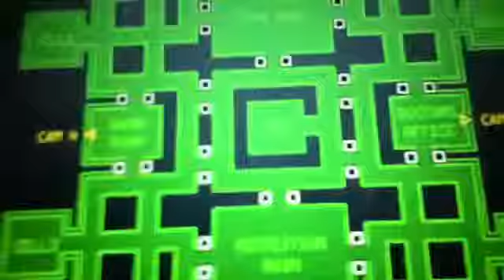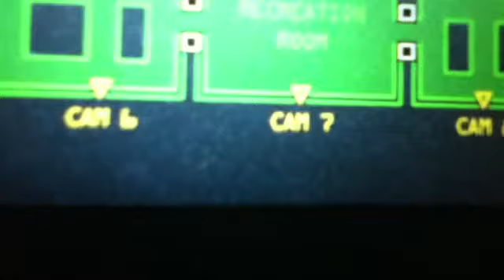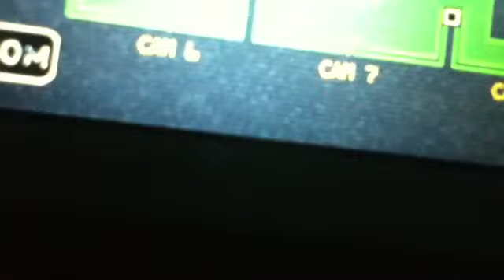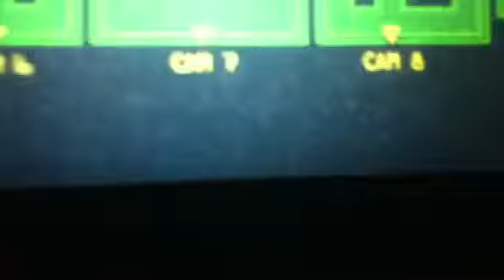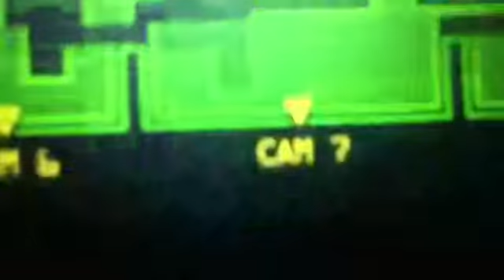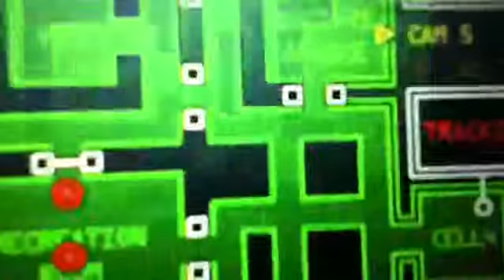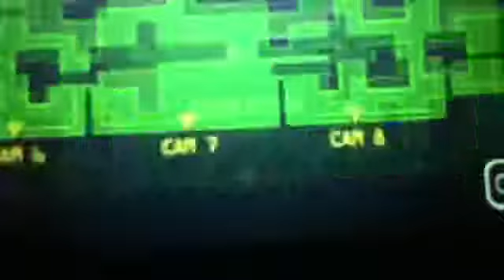Let's play Christmas night shift part 4 I beat the Game!!!!!!! The End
I beat the game I was gonna do endless mode but my tablet was at low battery endless mode will be an extra part enjoy the video :)